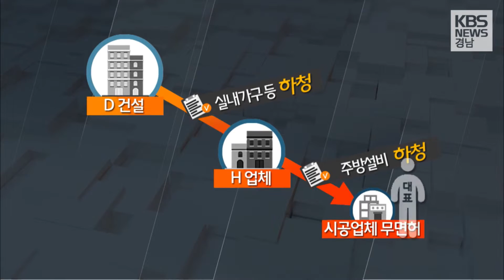임금체불 하청업체 알고보니 '무면허'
진주 혁신도시 아파트 건설
시공업체의 근로자 임금체불 문제로 조사를 나갔더니, 무면허이기까지 했습니다...!
지자체도 이에 아무런 조치를 취하지 않았다고 하는데요.

남의 보금자리를 만들어 준 근로자들,
하지만 정작 자신의 보금자리는 편치 않은 하루입니다...ㅜㅜ